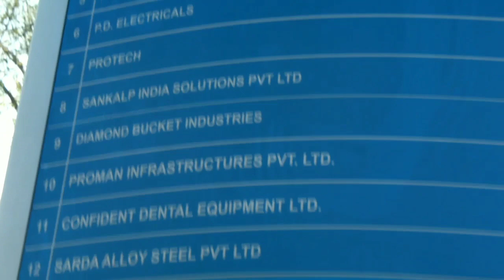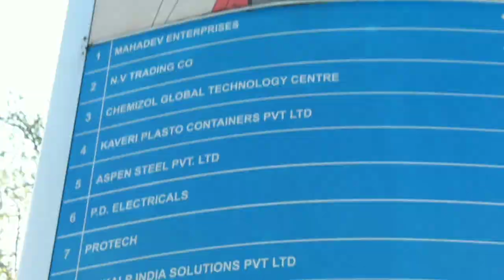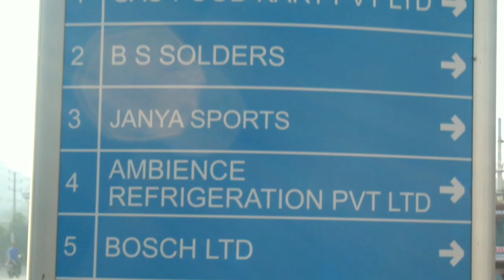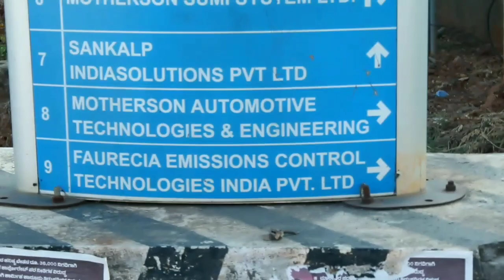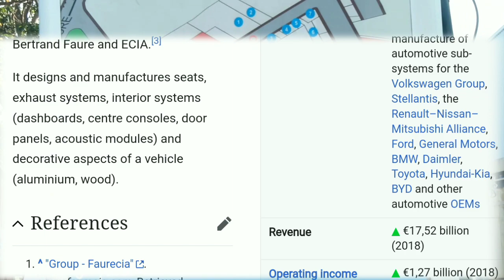TINAG DHER COMPANY BENGALURU RE || VACANCY BISLERI COMPANY ND OTHER COMPANY RE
Nowa industrial area do Ramnagar district Bidadi Bengaluru Karnataka State re...

Nowako company re join do free of cost but campus njutum te diploma and iti college students khon money ko demand ah...

R hm about information njam khatir comment tabon pe...